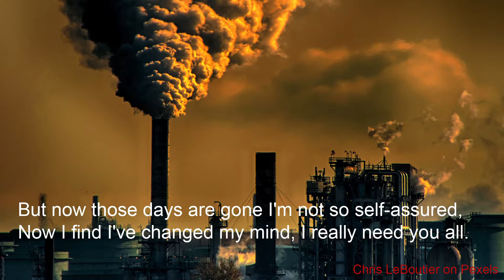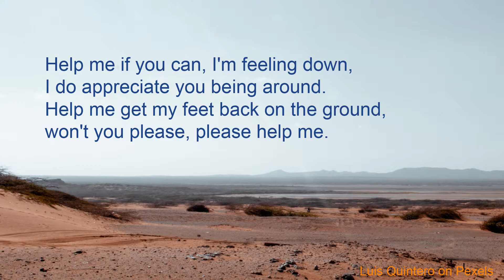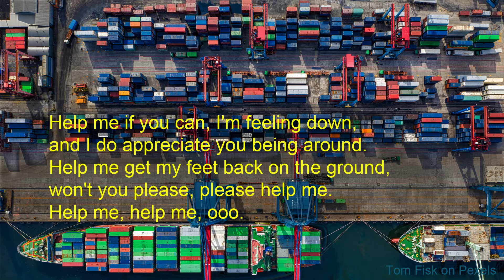Help, climate crisis lyrics version, Mike Oliver, Beatles tribute.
Help, climate crisis lyrics
Written by John Lennon & Paul McCartney, 1965.  Arranged Mike Oliver 2019.

Help!  I need somebody.  Help!  Not just anybody.
Help!  I need everyone.  Help!

When I was younger, so much younger than today,
I never needed anybody's help in any way.
But now those days are gone I'm not so self-assured,
Now I find I've changed my mind, I really need you all.

Help me if you can, I'm feeling down, I do appreciate you being around.
Help me get my feet back on the ground, won't you please, please help me.

And now my world has changed in oh so many ways,
My independence has vanished in the haze.
Every now and then I feel so insecure,
I know I need you like I've never done before.

Help me if you can, I'm feeling down, and I do appreciate you being around.
Help me, help me, ooo.